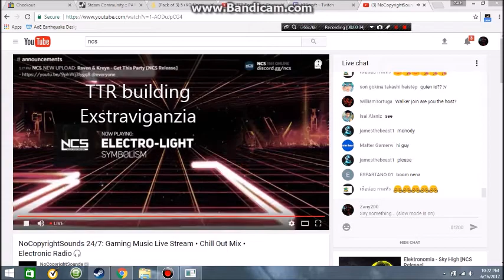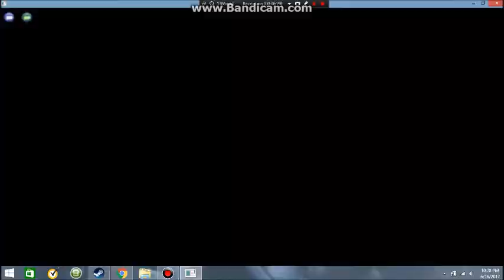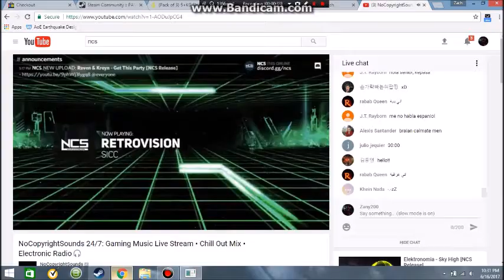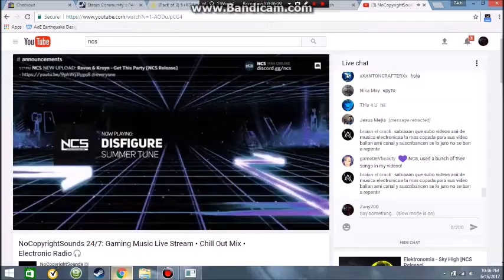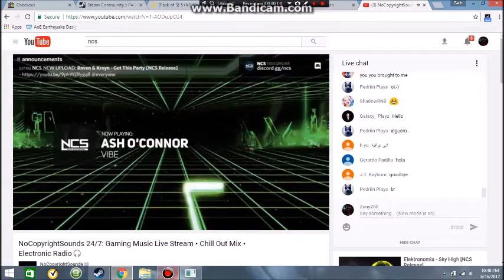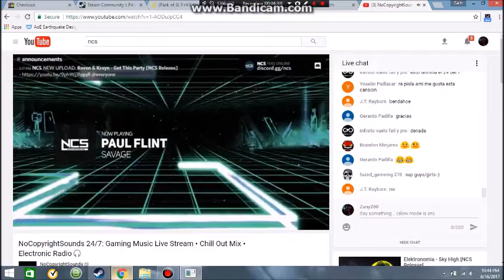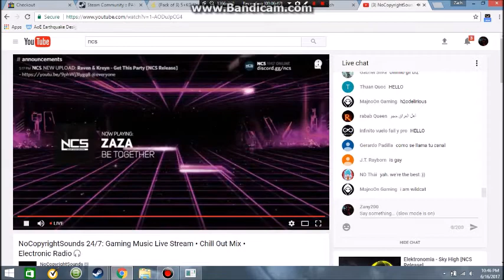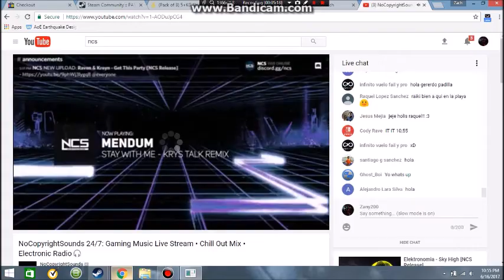Toon Town Rewritten Solo Building Extravaganza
First off, I cant spell, second, make sure you check out no copyright sound, they make great music, third, make sure you like comment and subscribe for more, fourth, i hope that with summer vacation comes the ability for me to make more videos, thanks for sticking around.